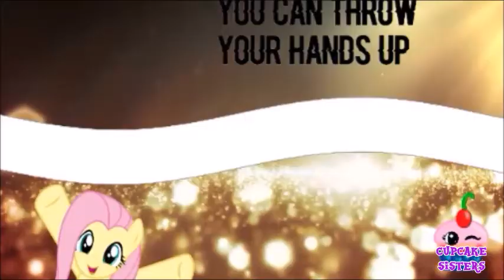Hall Of Fame Part 2 For Bubbly Blaze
I hope you enjoyed Bubbly! I added in some Video Star effects!
Time taken: Two days
Song: Hall Of Fame - The Script
Editor: Filmora Pro
Inspirations:
On time: Yes
Social Medias:
Google+ (Rarely Active):
MovieStarPlanet (Sometimes Active):
UK:
cupcake Sisters
Cherry Berry MLP
Chocolate Chip MLP
Sugarcube MLP
USA:
cupcake Sisters
Cherry Berry MLP
Chocolate Chip MLP
Sugarcube MLP
CA: Cupcake Sisters
HangOuts (Very Active):
Cupcake Sisters
Questions you might have:
Q: Why is this channel called Cupcake Sisters
A: Because three sisters share this channel

Q: What are your OCs?
A: Cherry Berry, Chocolate Chip and Sugarcube

Q: Which sister is the most active?
A: Cherry Berry is the most active on the channel, followed by Chocolate Chip then Sugarcube

Q: Who is the eldest/ youngest?
A: Here is the age order, eldest to youngest: Cherry Berry. Chocolate Chip and Sugarcube

Q: Who is your BPFF?
A: Maren, or Swirly 3o3

Q: Other PPFs?
A: Peppermint Bliss, Ink Smudge, Aqua Symphony, Melody Music MLP, Minty Crush, PFF Sisters, Mlp Pastel Heart, Rainbow Moon123

A: Once a week

Q: Favourite out of the Mane 6?
A: Cherry Berry's is Fluttershy, Choclate Chip's Pinkie Pie and Sugarcube's Applejack.
We do not own My Little Pony, or any other brands used in the video. My Little Pony and all of its characters are licensed by Hasbro, all rights to them.
This is original content made by the creator. Any copying of the content or other ways of damaging this channel will result in a report of copyright infringement and in severe cases, termination in channels that may be damaging this channel or its creators
Please note that anyone who imposters us or leaves rude comments will be reported.
-Cherry Berry 🍒, Chocolate Chip 🍪 and Sugarcube 🍭